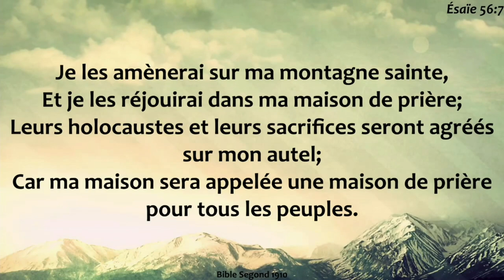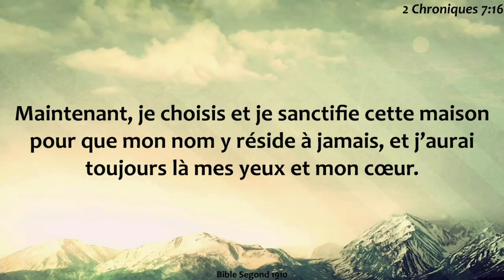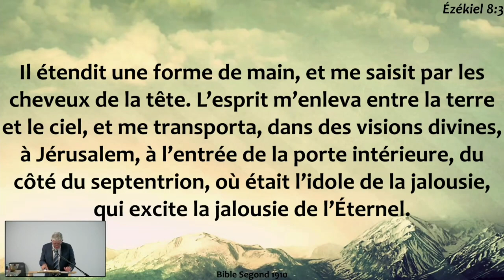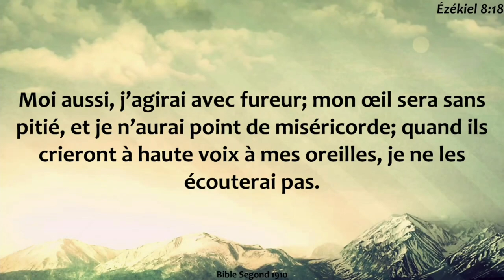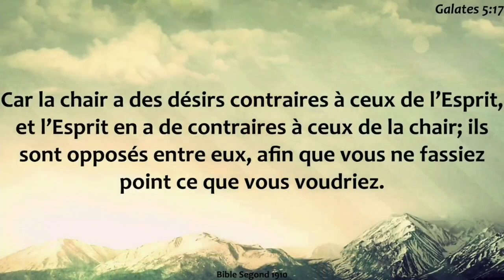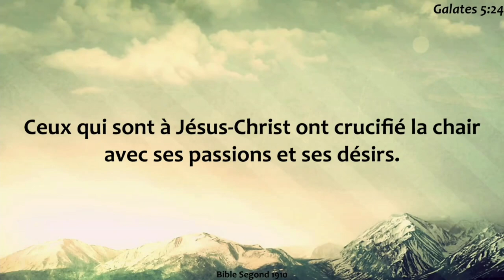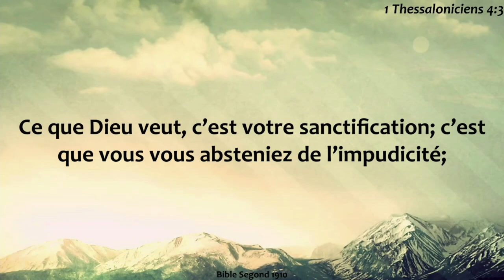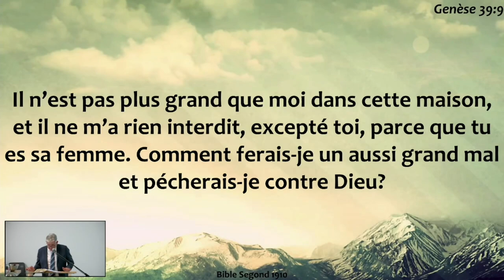D.24.10.21 L'idole de la jalousie dans le temple ! (Gérard GAU)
Culte du dimanche : 24 octobre 2021
Titre: L'idole de la jalousie dans le temple !
Prédicateur: Gérard GAU